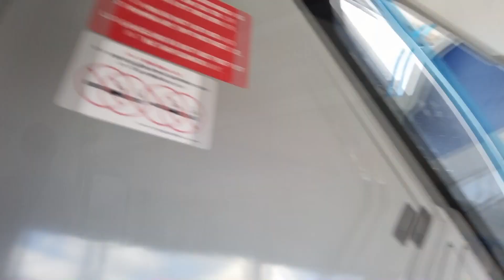Cambridge Commute Chronicles: Park & Ride Expedition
Join us on a quick journey from Madingley Road Park & Ride to Cambridge City Center aboard the park and ride bus! This non-edited video captures the smooth ride, taking just over 10 minutes from the M11 to the heart of Cambridge.